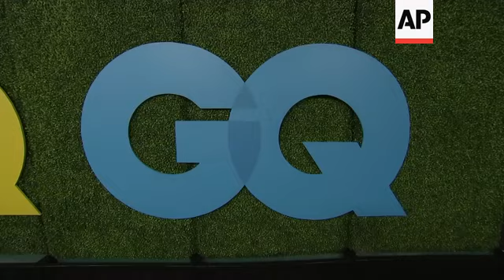Kieran Culkin says he's still learning how to be as fashionable as Jeff Goldblum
(19 Dec 2018) STORYLINE:
KIERAN CULKIN AND SAID HE'S STILL LEARNING HOW TO BE AS FASHIONABLE AS JEFF GOLDBLUM
"Succession" star Kieran Culkin admits he's still trying to learn how to dress fashionably. As a first-time Golden Globe nominee, he said he plans to take fashion advice from actor Jeff Goldblum.
"He's the model. He's the one that I inspire to be one day," said Culkin, at the recent GQ Awards. "Obviously, I would not be able to pull off, what he can pull off. When you see him tonight, he looks spectacular. Apparently, I just have a man crush on him."
Wearing a teal velvet tuxedo, black and silver metallic shirt and gold tie, Goldblum said he's loved fashion since he was a young boy.
"I was always interested in dressing up you know? I think I saw Sammy Davis Jr. on the television wearing a Nehru jacket and a turtleneck and a medallion and I got my mom to take me shopping and there was some kind of cheap version of that department store by that time and I said, 'I want that outfit.' I wore it, I have pictures of myself in that. Anyway, then when I discovered acting and working from not only from the inside out, but the outside in, and how a certain shoe made you feel and walk and all that, I got very interested in it."
Like Culkin, "BlacKkKlansman" actor Topher Grace said he's "still waiting to discover fashion."
"So maybe tonight's the night. Sometime soon," he said. "I tried but this is our, here pan over here (camera pans to Stephan James), this is like, that's how you do it."
Grace was pointing at the star of "If Beale Street Could Talk" Stephan James. James was next to him wearing a magenta velvet suit, pressed white shirt and silver pin.
"I think I've been pretty adept to fashion since I was like a kid," said James. "I've always loved fashion. I've always wanted to try and experiment with cool things. I don't think that's going to die anytime soon," he said.
Singer and songwriter Evan Ross was exposed to fashion at a young age by his famous mother Diana Ross. He said he's thankful she used to let him wear whatever he wanted to school.
"I grew up watching my mom get change for shows in sequins, so I love like random stuff like sequined coats. Most parents probably would be like, 'You can't wear that to school.' She would be like, 'Yeah, wear it.' So I may have looked crazy at the time, but I feel like, my mom always told me, she was like, 'You dictate fashion, you know? You set the trend,' and so I've always felt that way. I feel like as a human being, like speaking from the heart and what you love – fashion is so, nowadays it used to be so much where like, men couldn't wear certain things and women could wear it all these amazing outfits and now I feel like we're in a place where I mean I borrow clothes from my wife and I do certain... We are in such a beautiful place where there is no gender to clothing and I'm a fan of that."